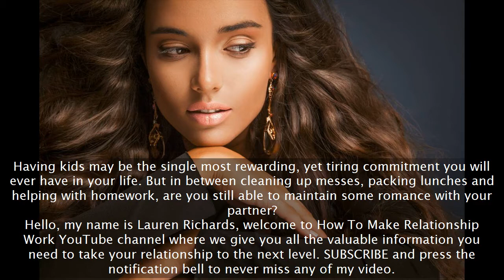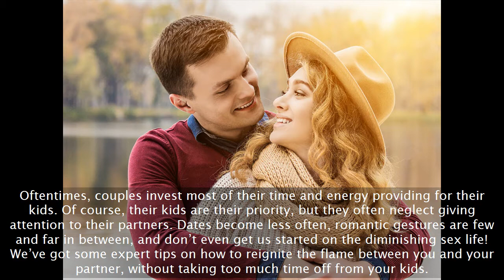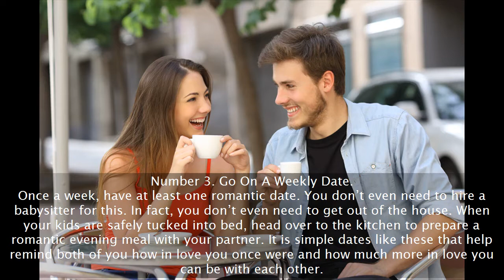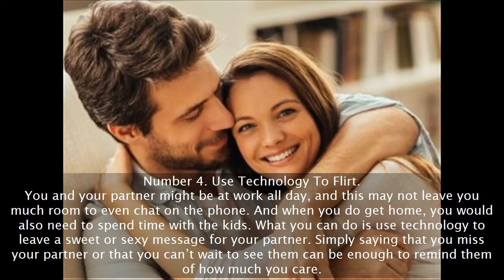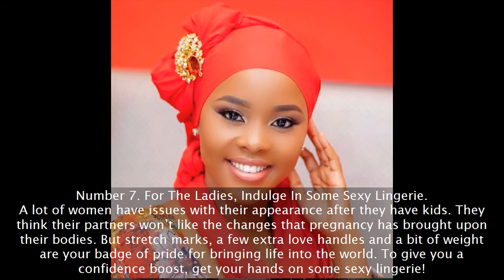Romantic Tips To Spice Up A Relationship After Kids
Are you looking for romantic tips to spice up a relationship after kids? Certainly you are not alone! Think of all the couples you know that have kids. Now, think of that couple that is still madly in love! The ones that still act like newlyweds even though they have several little ones in tow. They have only identify romantic tips to spice up a relationship after kids. What are they doing differently? What’s their secret to keeping the husband and wife romance? How did they prevent an unhappy marriage after baby? Well, I asked several of them to find out and these are the 7 for romantic tips to spice up a relationship after kids.